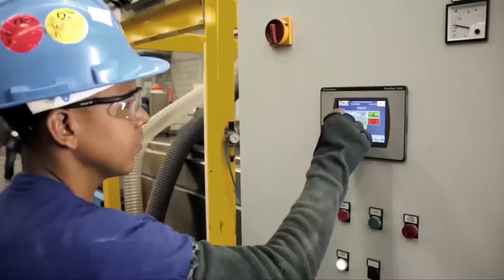Universidad de la Costa firma convenio para impulsar Rutas Competitivas de Clusters con la Gob